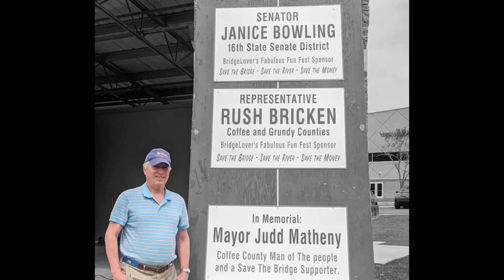Stone fort Bridge on Duck river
Saving the Bridge Tennessee